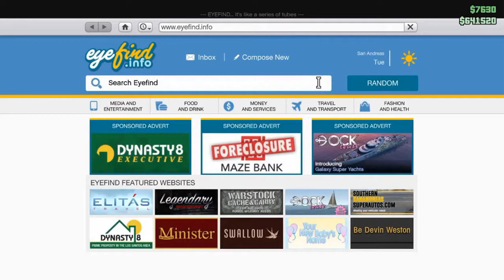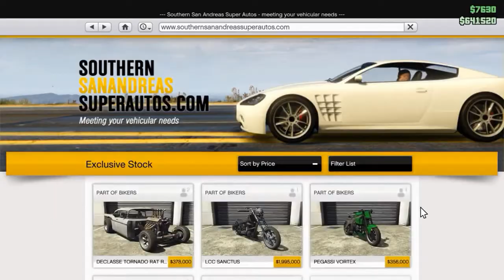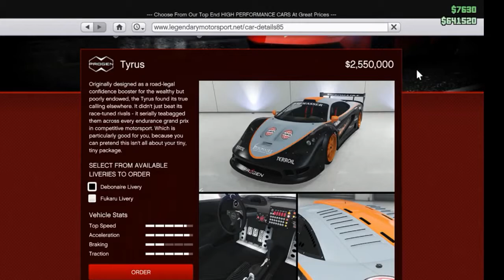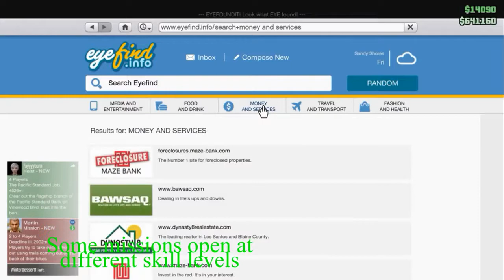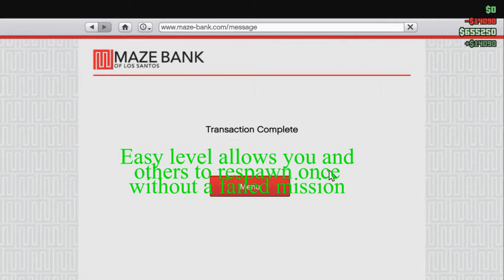Tech News Apps | GTA-V For Beginners | Full Guide - 2017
Assalam-o-Alikum!!!

In This Video i will teach you the GTA-V game playing tricks.

And You can Also Tell the Channel Adviser Officer,
Tell us Which Type of Entertainment Videos You Like . . . . .

THANKS